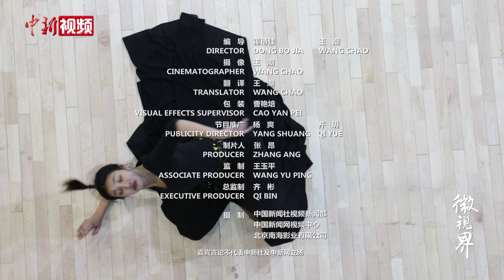她是中央民族歌舞团首位澳门籍舞者！来看看这位民族舞小花的日常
澳门女孩梁安淇是中央民族歌舞团舞剧团的一名舞蹈演员，也是团里第一位澳门籍演员。绚丽多姿、风格各异的民族民间舞蹈为澳门土生土长的梁安淇打开了一片艺术的新天地，也让她体会到中国博大精深的文化。她希望通过自己的表演让更多的澳门人了解到民族民间舞的魅力。